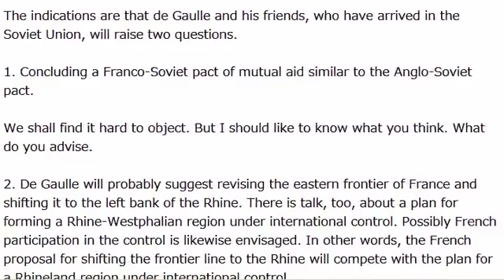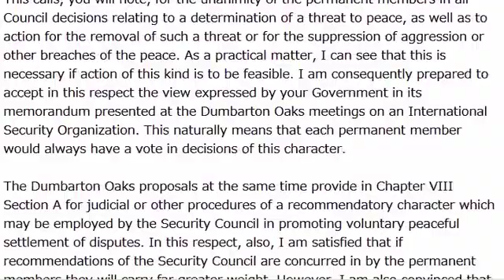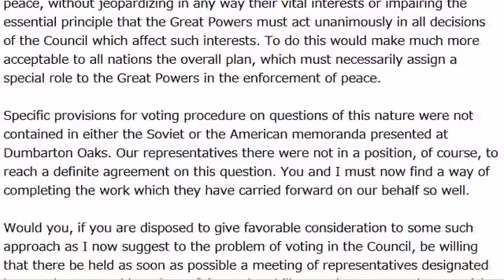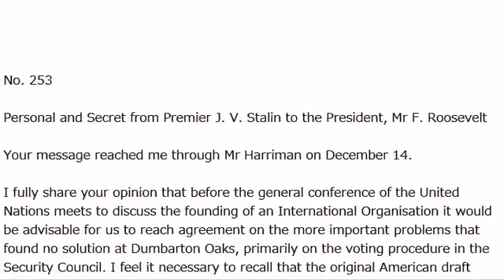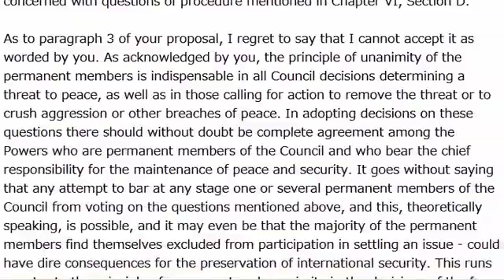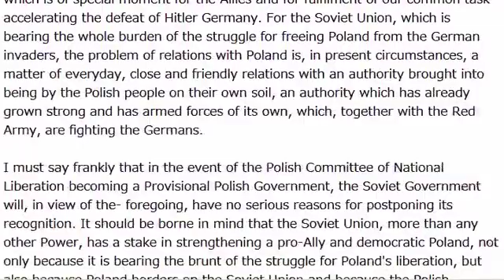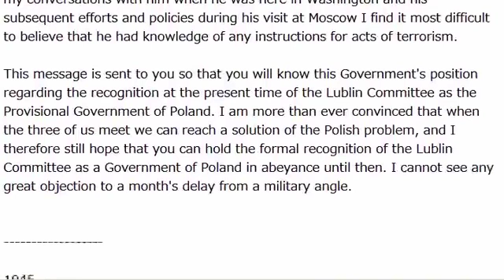Letter Roosevelt - Stalin 1944 Part3 - Telegram correspondent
We can get letters between Roosevelt and Stalin on the Internet. These letters are important historical documents. I got this document from the following sites :
I thank staffs of these sites.

Contents of letters written in 1944 are as follows:

No. 242

Personal and Secret from Premier J. V. Stalin to President F. Roosevelt

It is too bad that your naval authorities question the advisability of your original idea that the three of us should meet on the Soviet Black Sea coast. There is no objection, as far as I am concerned, to the time of meeting suggested by you - late January or early February; I expect, however, that we shall be able to select one of the Soviet sea ports. I still have to pay heed to my doctors' warning of the risk involved in long journeys.

Even so I hope that we shall be able to reach final agreement - a little later if not now - on a place acceptable to all of us.

Best wishes.

No. 243

Most Secret and Personal from Premier J. V. Stalin to President F. Roosevelt

The indications are that de Gaulle and his friends, who have arrived in the Soviet Union, will raise two questions.

1. Concluding a Franco-Soviet pact of mutual aid similar to the Anglo-Soviet pact.

We shall find it hard to object. But I should like to know what you think. What do you advise.

2. De Gaulle will probably suggest revising the eastern frontier of France and shifting it to the left bank of the Rhine. There is talk, too, about a plan for forming a Rhine-Westphalian region under international control. Possibly French participation in the control is likewise envisaged. In other words, the French proposal for shifting the frontier line to the Rhine will compete with the plan for a Rhineland region under international control.

I would like your advice on this matter as well.

I have sent a similar message to Mr Churchill.

No. 244

Personal and Secret from Premier J. V. Stalin to the President, Mr F. Roosevelt

The meeting with General de Gaulle provided the opportunity for a friendly exchange of views on Franco-Soviet relations. In the course of the talks General de Gaulle, as I had anticipated, brought up two major issues - the French frontier on the Rhine and a Franco-Soviet mutual aid pact patterned on the Anglo-Soviet Treaty.

As to the French frontier on the Rhine, I said, in effect, that the matter could not be settled without the knowledge and consent of our chief Allies, whose forces are waging a liberation struggle against the Germans on French soil. I stressed the difficulty of the problem.

Concerning the proposal for a Franco-Soviet mutual aid pact I pointed to the need for a thorough study of the matter and for clearing up the legal aspects, in particular the question of who in France in the present circumstances is to ratify such a pact. This means the French will have to offer a number of elucidations, which I have yet to receive from them.

I shall be obliged for a reply to this message and for your comments on these points.

Best wishes.

No. 245

Received on December 7, 1944

Personal and Secret For Marshal Stalin from President Roosevelt

Many thanks for your two informative messages of December 2nd and 3rd.

With reference to a proposed Franco-Soviet pact along the lines of the Anglo-Soviet pact of mutual assistance, this Government would have no objection in principle if you and General de Gaulle considered such a pact in the interests of both your countries and European security generally.

With your replies to General de Gaulle regarding the post-war frontier of France I am in complete agreement. At the present time it appears to me that no advantage to our common war effort would result from an attempt to settle this question now, and that it is preferable that it be settled subsequent to the collapse of Germany.

No. 246

Thank you for your communication on the subject of France. General de Gaulle and I have arrived at the conclusion that the Franco-Soviet mutual aid pact will benefit both Franco-Soviet relations and European security in general. The pact was signed today.

As to the post-war frontier of France, examination of this question has, as I informed you, been deferred.

No. 247

Received on December 14, 1944

Personal and Secret Message from President Roosevelt to Marshal Stalin

Since the prospects are still unsettled for an early meeting between us and because of my conviction, in which I am confident you concur, that we must move forward as rapidly as possible in the convening of a general conference of the United Nations on the subject of an International Organization, ...